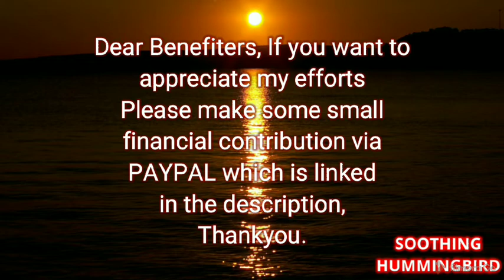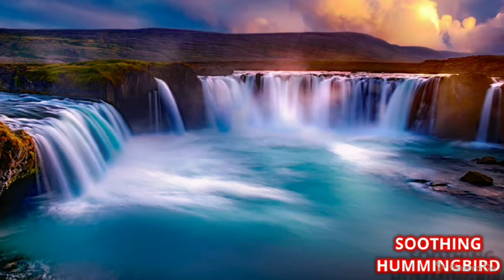🎧1 HOUR of BEST Relaxing music - Insomnia, Meditation, Spa, Zen, Yoga, Sleep Music, Calm music.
Welcome to the home of the world’s best relaxing music. I’m SOOTHING HUMMINGBIRD, and my purpose and passion is to help you relax, unwind and rejuvenate through better sleep, reduced stress, greater concentration and improved mental wellness.

I don’t want to run an advertisement
through my channel for your comfort
If you want to appreciate my efforts
Thankyou.